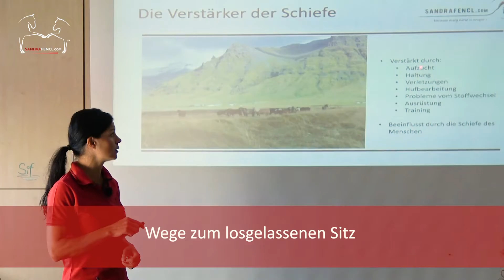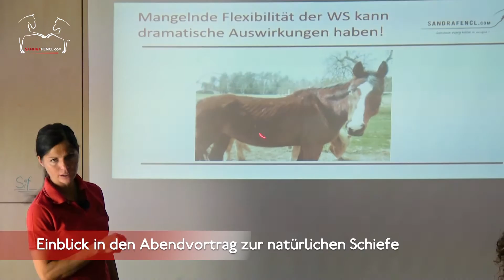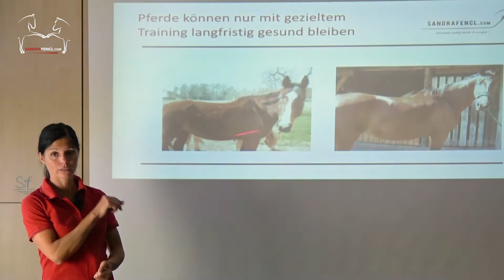🤩 Lehrreiche Pferdetrainings-Unterrichtssequenzen für Dich mit Sandra Fencl 🐎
🐎 Heute möchte ich Dir mal ein paar tolle Pferdetrainings-Unterrichts-Einblicke aus meiner letztjährigen Seminar-Intensivwoche gewähren! Egal ob Du an gymnastizierender Bodenarbeit, Reitunterricht oder tolle Übungen zur Verbesserung von Deinem Reitersitz interessiert bist, in diesem Video wirst Du fündig! 😍

🐎 Übrigens: Es gibt für kommende Woche vom 23. bis 27. September 2020 in Tuntenhausen im schönen Bayern noch ein paar letzte Zuseherplätze für meine Intensiv-Pferdetrainingstage! 🐎 Sehr gern sende ich Dir alle Infos unverbindlich zu!

Ich freu mich sehr auf Dich! ❤️
Deine Sandra

💌 Melde Dich für meinen Newsletter gesundes Pferd an. Hier informiere ich Dich regelmäßig zu vielen interessanten Themen rund um das Pferd

🎤 Hast Du schon in meinen neuen Podcast Pferdewissen - ganzheitlich & inspirierend reingehört?

und meinen Instagram-Kanal um meine täglichen Updates nicht zu verpassen!

💻 Schaue regelmäßig auf meiner Website vorbei, da veröffentliche ich u.a. regelmäßig neue Blogbeiträge und Termine

🎁 Auch der Blick in meinen Online-Shop lohnt sich! Dort gibt es allerlei nützliche Pferdeprodukte die ich selber auch gerne nutze, sowie all' meine Videoseminare und Online-Ausbildungen

Die natürliche Schiefe in Theorie und Praxis
Gesundheitsfördernte Bodenarbeit
Handarbeit und Abkauübungen
Zirzensik
Der Weg zum losgelassene Reitersitz
Gymnastischer Dressurkurs und individuelle Förderung
Einblick in eine Seminarwoche